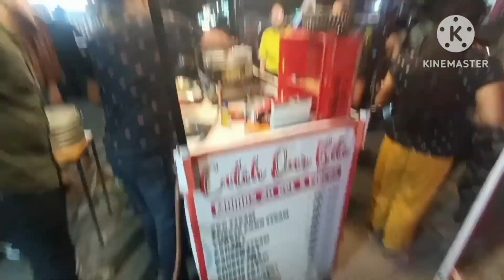Indore ❣️# Bholaram # it's my frist vlogs # like share and comment's ❤️